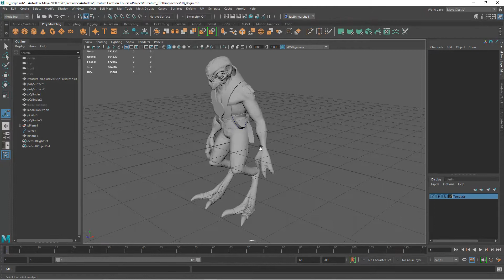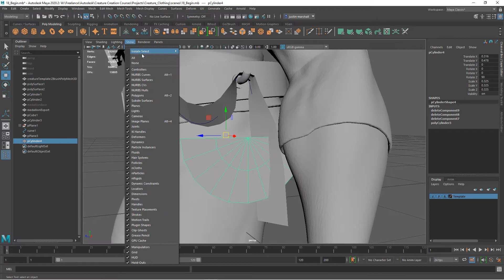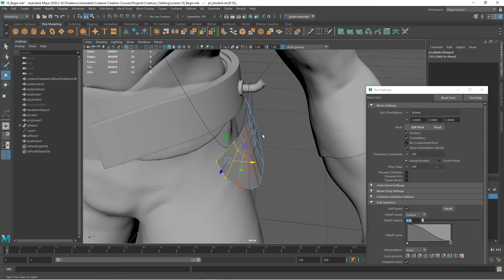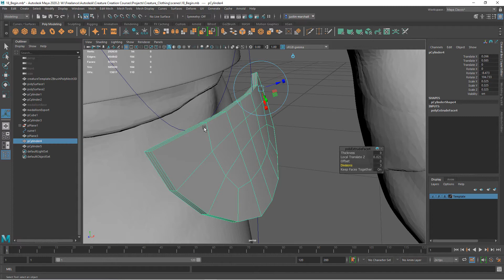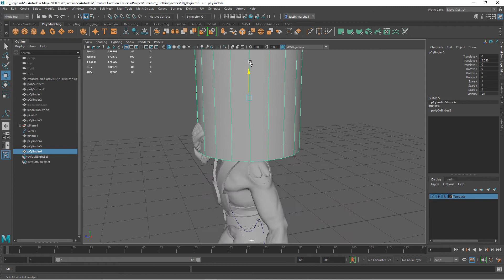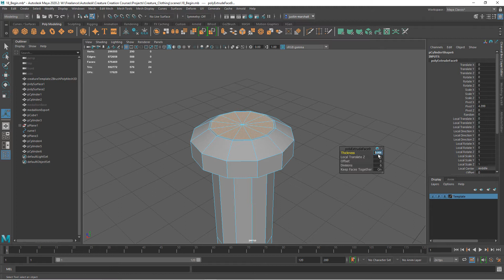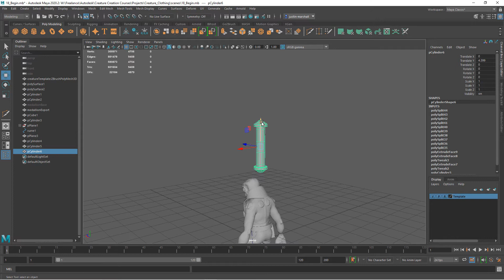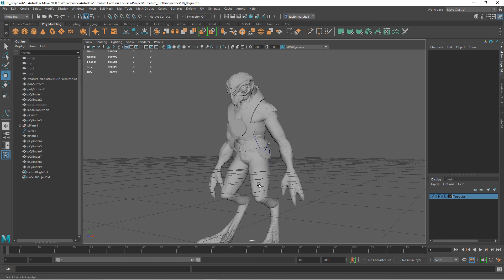3D Creature Concepting with Maya and ZBrush - Lesson 18 / 24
Create upholstered hip guards. Lesson credit: Justin Marshall